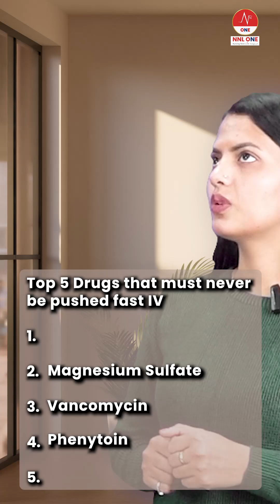Top 5 IV Drugs You NEVER Push Fast | Fatal Side Effects & Nursing Implications| NORCET Rank It Right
Top 5 IV Drugs You Must NEVER Push Fast!
Do you know which IV medications can cause serious harm if administered too quickly? Mr. Mutthu and Aarushi are counting down the top 5 drugs you need to be cautious with in the NORCET Edition of "Rank It Right!"

Here's what we covered:

2. Magnesium Sulfate: Can cause severe respiratory depression and hypotension. Nurses, remember to assess urinary output!

3. Vancomycin: Can cause severe hypotension and the infamous Red Man Syndrome.

4. Phenytoin: Risk of arrhythmia, severe hypotension, and cardiac arrest.

5. Furosemide (Loop Diuretic): Can cause ototoxicity, affecting the vestibulocochlear nerve, and hypotension.

❓ We need your help to find the MOST important drug that ranks #1!

💡 CLUE: The side effects include Ventricular fibrillation, Ventricular Tachycardia, and Cardiac Arrest!

Drop your answer in the comments below! 👇

📚 Level up your prep for NORCET/CRE/EXIT!
All this high-yield content comes from the NNL ACADEMY STRIKE QB BOOK SERIES!